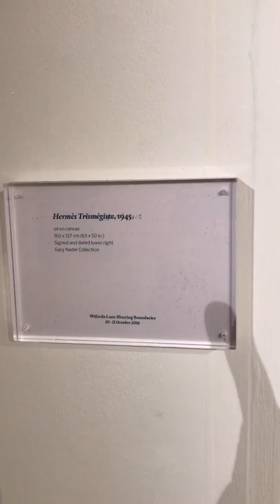Wifredo Lam: Blurring Boundaries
Nader Art Museum Latin America
PHILLIPS

PRESS RELEASE

Nader Art Museum Latin America & Phillips celebrates Wifredo Lam in London
OCT 11 - OCT 21

Wifredo Lam, [Detail],Hermes Trismegiste, 1945, Oil on canvas, 63 x 50 in. [160 x 127 cm.]
Gary Nader Collection

LONDON - October 2016 - Nader Art Museum Latin America and Phillips are pleased to announce the upcoming exhibition Wifredo Lam: Blurring Boundaries, which will be on view at 30 Berkeley Square from October 11-21. Presenting masterworks from throughout the career of one of Cuba's most celebrated artists, the exhibition will include significant loans from the Nader Art Museum Latin America, one of the largest and most important Latin American art collections in the world, as well as several renowned private collections. The exhibition will focus on Lam's exploration of his lauded Afro-Cuban iconography and is the most important exhibition of Latin American art to ever take place at Phillips in Europe. Wifredo Lam: Blurring Boundaries coincides with the concurrent retrospective at the Tate Modern (The EY Exhibition: Wifredo Lam).

"It's an honor to work with Phillips to bring the Wifredo Lam exhibit to life," said Gary Nader, Founder of NAMLA. "Phillips is a power player in the art world and has been able to maintain its brand of excellence for over 200 years, so it only seemed fitting to host a Nader Art Museum Latin America  exhibition at this location."

The prestigious auction house established in London in 1796 will serve as the host of NAMLA's first traveling exhibition. Following its showing at Phillips in London, the exhibition will make its way to Gary Nader NY on Nov. 11 and run through Dec. 15.

Henry Allsopp, Phillips' Worldwide Head of Latin American Art, said, "We look forward to hosting this celebration of Wifredo Lam, one of Cuba's most renowned painters and a pioneering figure of 20th century art. In many ways Lam was a precursor of the globalised art world in which we live today; a native Cuban with strong Latin American roots and influences, he studied in Spain and France and went on to enjoy success and popularity throughout Europe and the Americas. This public exhibition presents works from throughout his career, including many paintings which will be shown in London for the first time, and we look forward to sharing and showing them to both new and old fans of his work."

Wifredo Lam
Born in Cuba of mixed heritage, Wifredo Lam studied under Fernando Alvarez de Sotomayor, curator for the Museo del Prado and teacher of Salvador Dali. While studying in Spain he met Pablo Picasso, who would become his mentor and friend, as well as one of his great supporters, introducing him to the intelligentsia of the time.  Lam significantly contributed to modernism during his prolific career as painter, printmaker, sculptor, and ceramist. His works explored Cubism and expanded the inventive parameters of Surrealism while negotiating figuration and abstraction with a  unique blend of Afro-Cuban   and   Surrealist   iconography.   His  iconic  visual language incorporated syncretic and fantastical objects and combined huma-animal figures used with lush vegetation.

Highlights from the Exhibition
From 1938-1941, while Lam was working and living in Paris, he began formulating his inventive syncretism of Cubism and Surrealism with his unique Afro-Cuban iconography. This technique especially concretized in 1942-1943, after the artist returned to Cuba, when he painted his iconic masterpiece The Jungle, which is now part of the permanent collection of the Museum of Modern Art in New York. Hermes Trismegiste is among the most significant works in this exhibition and, along with Le nid fascine and Les Oiseaux Voiles, exemplifies this pivotal period within his oeuvre.

Here on Earth and ldoli are important examples of Lam's cubist-derived metamorphosed figural compositions. When these works were executed, in the 1950s, Lam started receiving a great deal of critical attention internationally, exhibiting extensively in Europe and the United States.

By the 1960s,  Lam continued to develop his figures, including the iconic femme-cheval, in a more geometric and stylized vocabulary, clearly evident in La Sposa and the 1972 painting Le Portrait d'un inconnu. During this time he was living between Albissola, Milan and Paris and traveling extensively to India, Burma, Kenya, and Egypt. It was also during this time that Lam started expanding and producing art in other mediums, including sculpture and ceramics.

Exhibition: 11-21 October I    Monday to Saturday 10am-6pm, Sunday 12pm-6pm
Location: 30 Berkeley Square, London